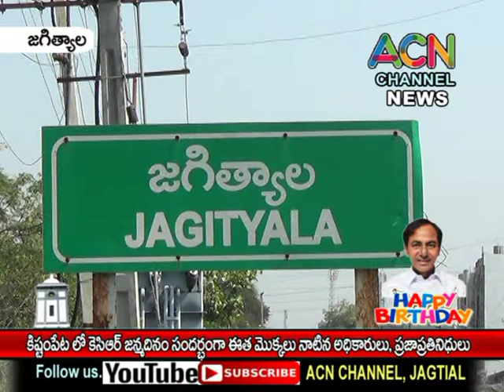జగిత్యాల : కిష్టంపేట లో కేసీఆర్ జన్మదినం సందర్భంగా ఈత మొక్కలు నాటిన అధికారులు, ప్రజాప్రతినిధులు